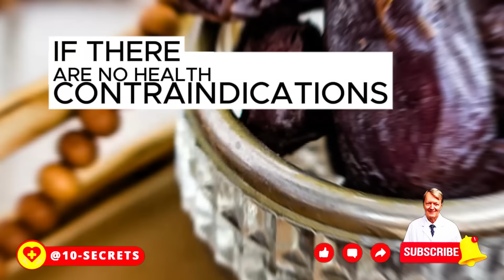Just three dates a day will start irreversible processes in your body. Are dates good or bad for you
In this video we will tell you what will happen to your body if you regularly consume dates. We will also tell you about contraindications to the use of dates, give tips on how to maximize the benefits, and indicate a safe daily allowance of dates for children and adults. We will answer an interesting question: who lives longer - those who love dates or those who ignore them? This video will be extremely informative and helpful!
📌What diseases do apples save from? Do you peel them, drink the juice or eat them whole?

Curious about the health benefits of consuming dates every day? In this video, we delve into new facts and research surrounding this delicious fruit. From improved digestion to boosted energy levels, you won't want to miss out on the potential advantages of adding dates to your daily diet. Watch now to learn more about how this simple change could impact your overall well-being.